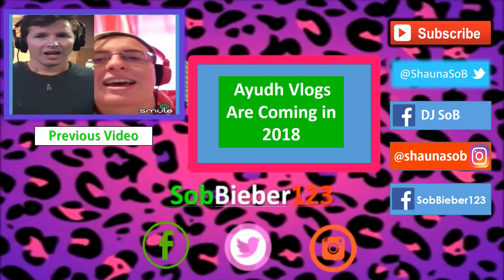We Don't Talk Anymore Duet ft. Charlie Puth